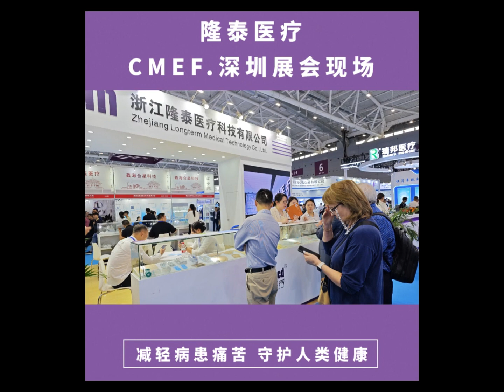longterm medical CMEF Shenzhen exhibition site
Longterm Medical Materials is an industry-leading enterprise integrating R&D, production and sales. It has advanced and perfect production equipment and testing system, as well as a complete set of scientific and perfect management system. With a wide range of ostomy accessories currently available, at Longterm Medical we transform this data by innovating and developing products that make life easier for those in need of care. Longterm Medical is a professional ostomy bag manufacturer and wound dressing supplier.